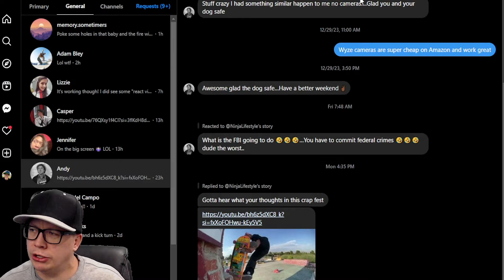Nolan Houghton SWOLAN Review From Heroin Skateboarding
Don't ever stop doing what yall do LOL I'm burnt out from all the reviews this week so I guess this was a nice way to end it. Another 4 reviews coming next week!